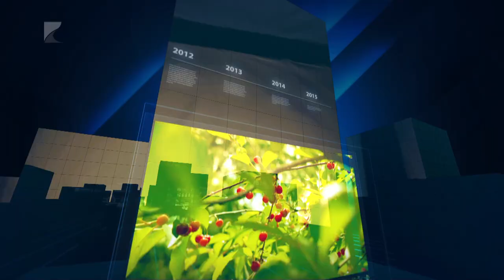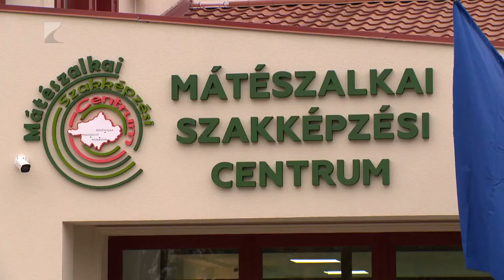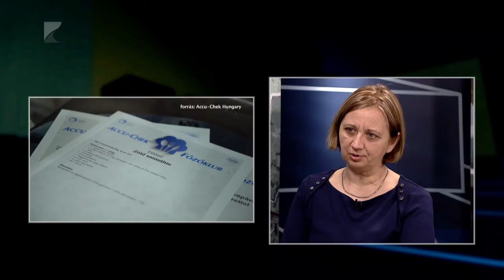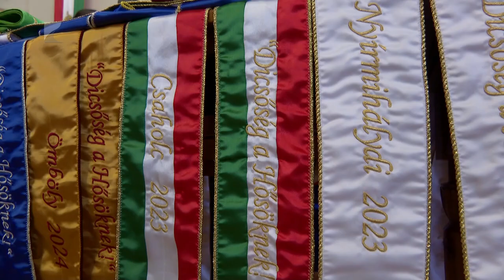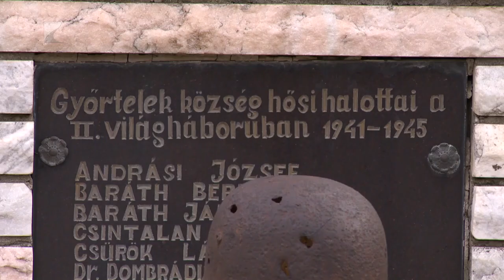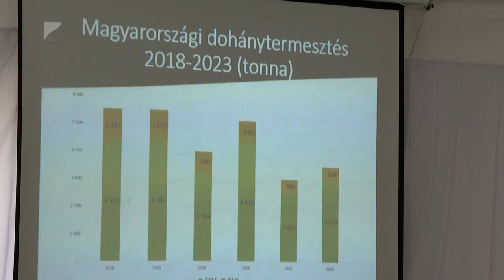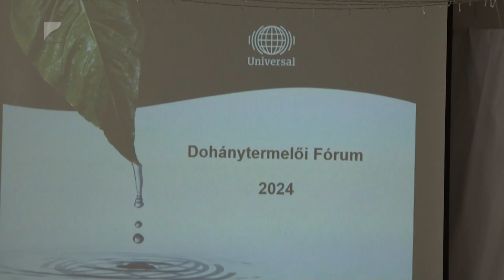35 PERC, 2024. február 19. hétfő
TÉMÁK:
1. Történelmi béremelés – Februárban már a szakképzésben dolgozók is megkapták.
2. Nyíltan – Online beszélgető platformot indít a Nyír-Diabet Egyesület.
3. Mérföldkő – Véget ért a XII. Doni emlékmenet.
4. Dohányfórum – Megkezdődtek a szerződéskötések az ágazatban.